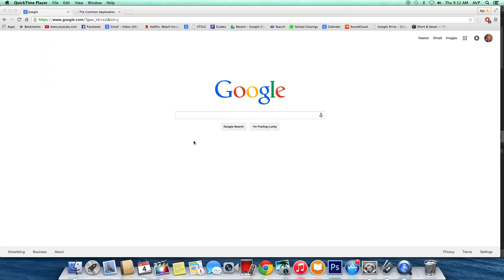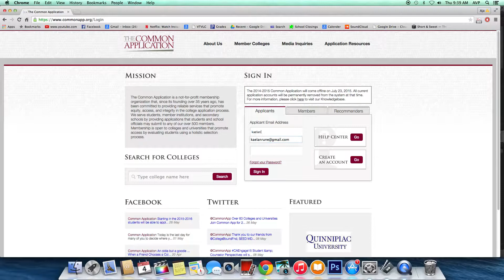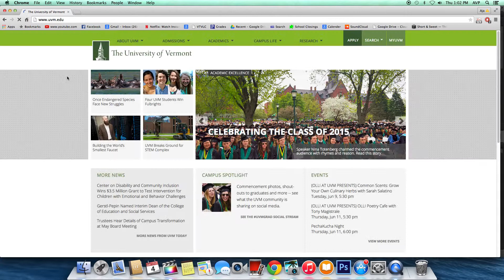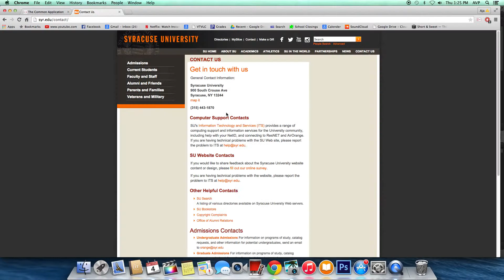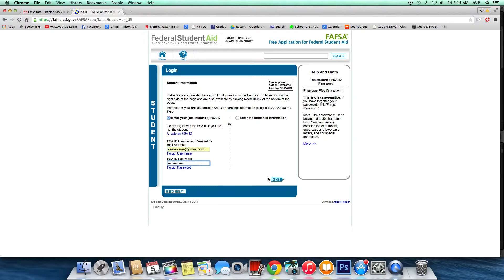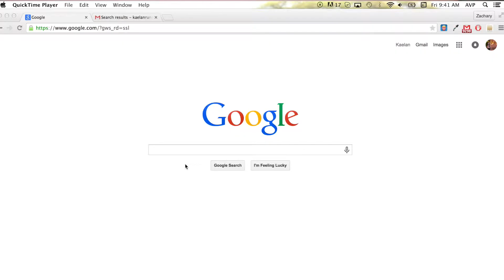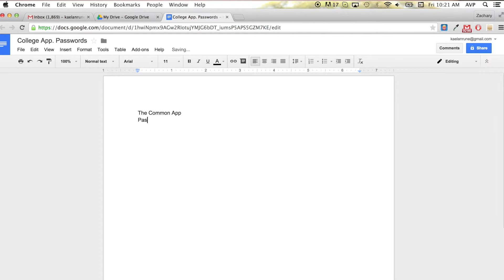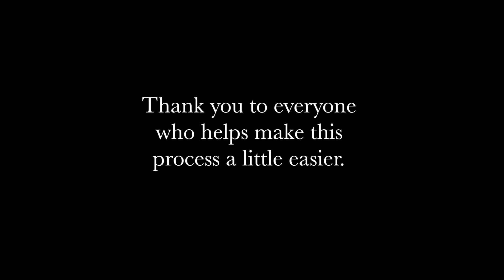Kaelan Applying For College